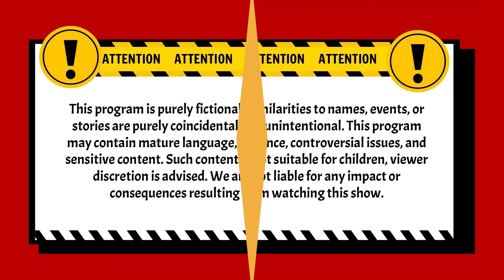Bobby Bawa Pacul Malem Malem Ngapain? | BestCut Pleboy Jaman Now ANTV Eps 31 (1/3)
004079
000014